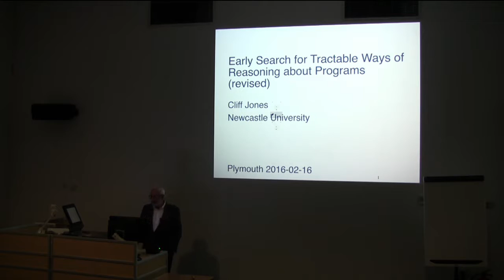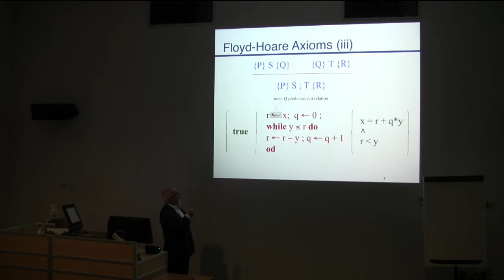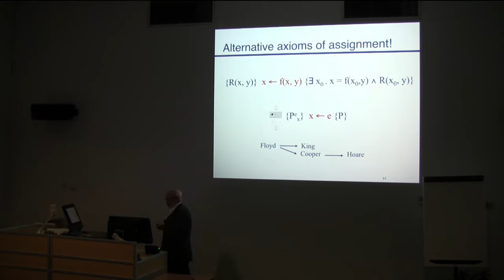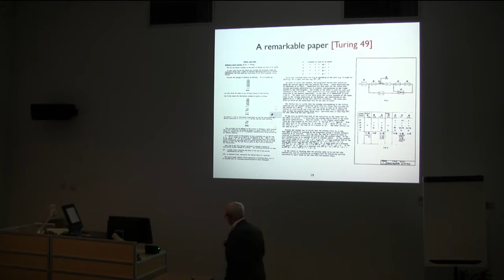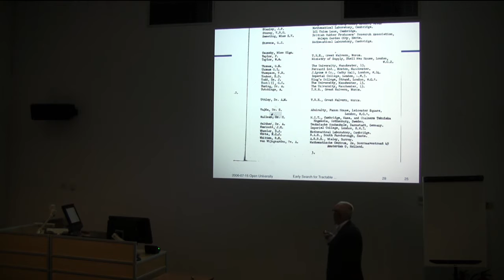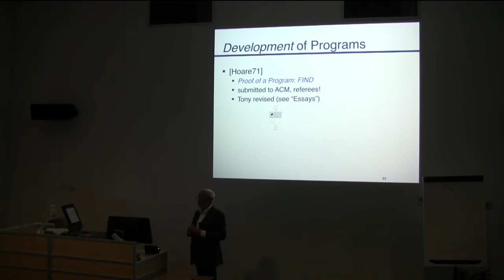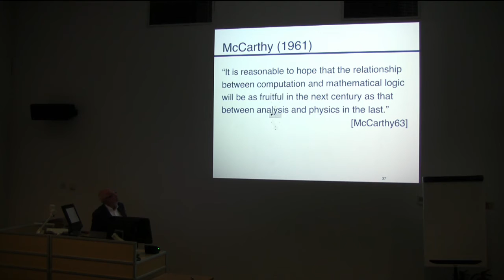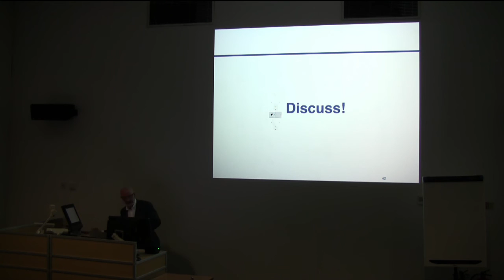BCS South West - Early Search for Tractable Ways of Reasoning about Programs - February 2016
This talk traces the important steps in the history of research on reasoning about programs. The main focus is on sequential imperative programs. Initially, researchers focussed on ways of verifying that a program satisfies its specification (or that two programs were equivalent). Over time it became clear that post facto verification is only practical for small programs and attention turned to verification methods which support the development of programs; for larger programs it is necessary to exploit a notation of compositionality. Coping with concurrent algorithms is much more challenging - this and other extensions are considered briefly. The main thesis of this talk is that the idea of reasoning about programs has been around since they were first written; the search has been to find tractable methods.

Biography
Professor Cliff Jones is a Fellow of the Royal Academy of Engineering (FREng), ACM, BCS, and IET and Founding Editor of the Formal Aspects of Computing journal.
Cliff has spent 20 years of his career in industry. Fifteen years in IBM saw among other things the creation with colleagues in Vienna of VDM which is one of the better known "formal methods". He subsequently became a professor at the University of Manchester, worked in industry at Harlequin for a period and is now a Professor of Computing Science at the University of Newcastle upon Tyne.
As well as formal methods (especially concurrency) and their support systems, he also has interests in interdisciplinary aspects of computer science and the history of computing.